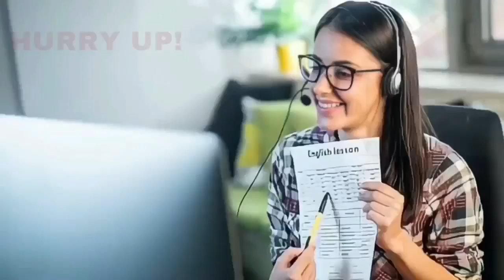BIJAPUR ME KARNATAKA RAJYA UTSAV KI DHOOM 01-11-2023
SNEWSKARNATAKAEXPRESS SACH KI AWAAZ KISIBI NEWS KE LIYE IS NAMBAR PER CONTACT KARE 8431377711 S NEWS KARNATAKA EXPRESS BIJAPUR ME KARNATAKA RAJYA UTSAV KI DHOOM 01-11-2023 SACH KI AWAAZ